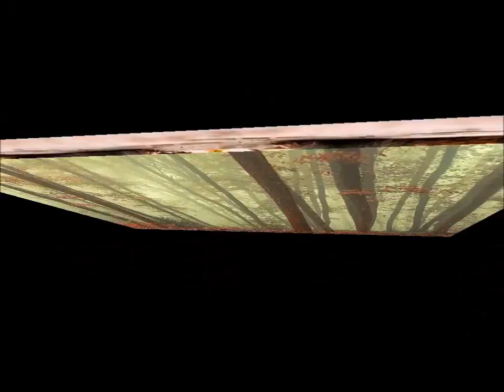FOUS DE LA PHOTO III